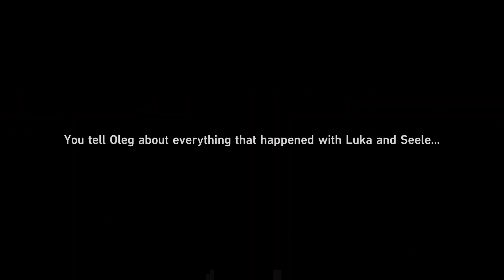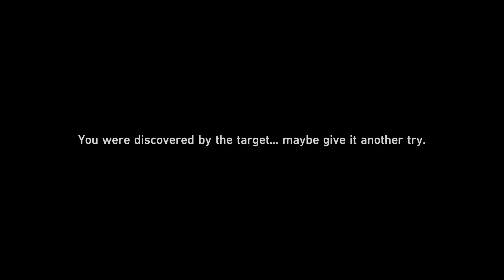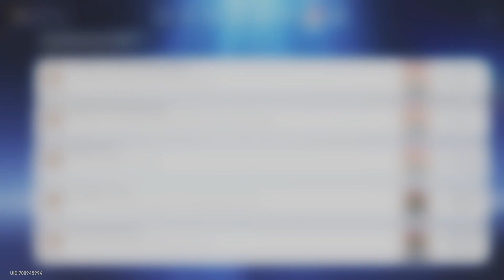Honkai: Star Rail Episode 139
A first look at Hoyoverse's brand new game Honkai: Star Rail. With a typical Gacha system similar to Genshin Impact's, very pretty Anime visuals and fun turn-based combat, this might turn into a longer and ongoing series depending on how fun this ends up being! 5 stars and all the lost 50/50s here we come xD!!